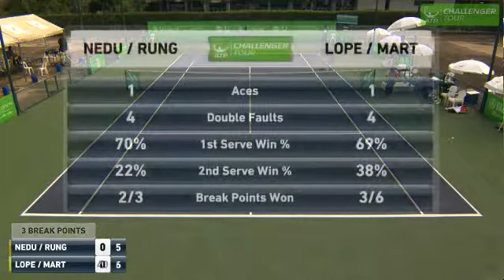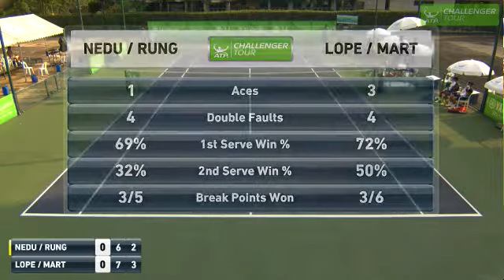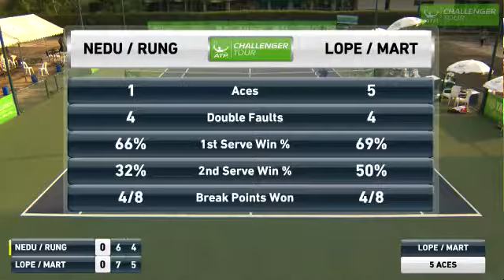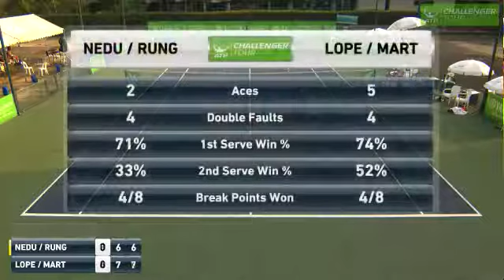Bangkok-2 Ch. 2018 QF: Nedunchezhiyan/Rungkat vs Lopez-Perez/Martinez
Bangkok-2 Challenger 2018 Quarter Final: Jeevan Nedunchezhiyan/Christopher Rungkat vs Enrique Lopez-Perez/Pedro Martinez